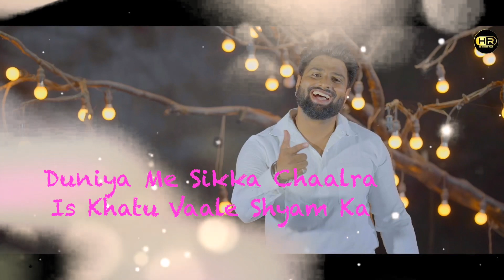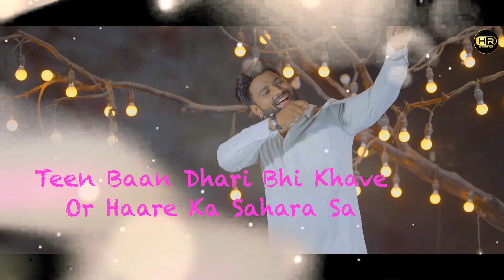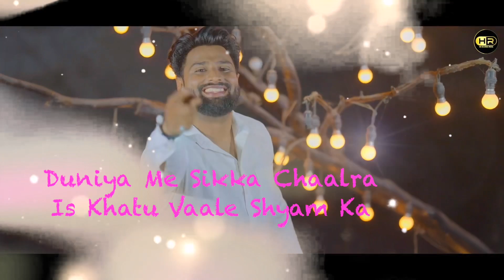SIKKA KHATU SHYAM KA // JEET RAJPUT // NEW HARYANVI SONG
Song - सिक्का खाटूश्याम का
Starting - Jeet Rajput
Singer- Jeet Rajput
Lyric  & Composer- Jeet Rajput

Welcome to the official Haryanvi YouTube Channel HR Records Music.

HR Records Music is a leading music production company, producing new & passionate artists in Haryanvi industry and above and drop new Haryanvi songs & music across Haryanvi world.

We are on the way to uplifting Haryanvi industry and Haryanvi culture which is need in the now by helping talented individuals.